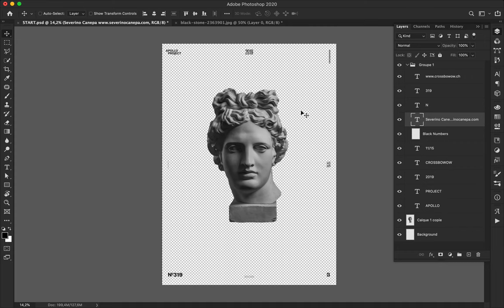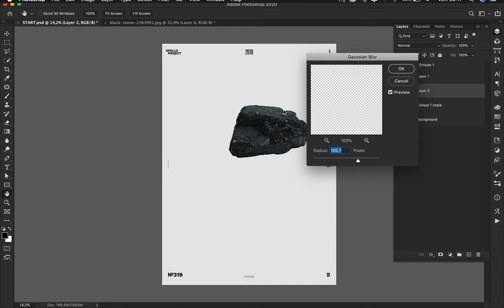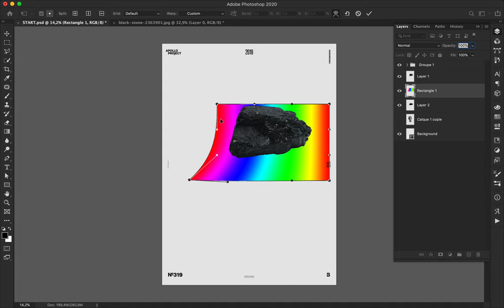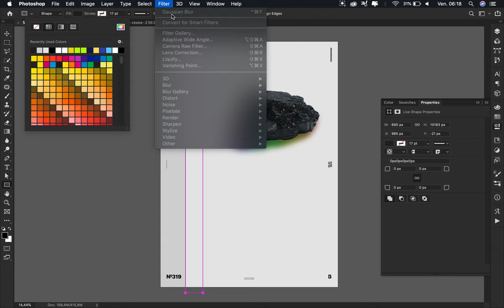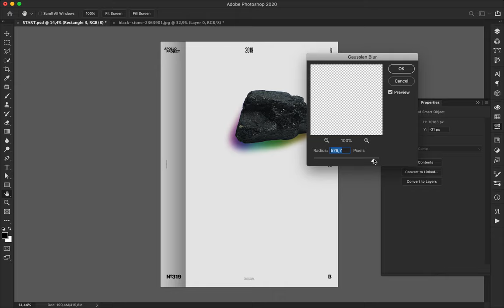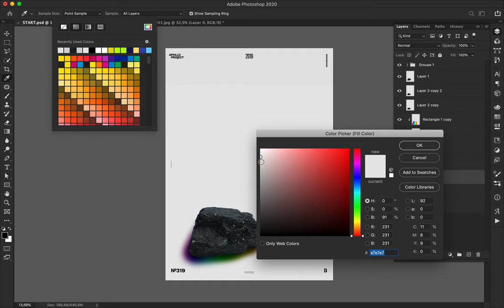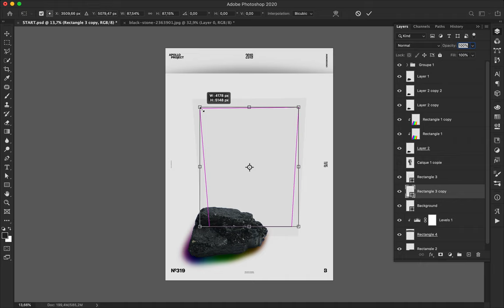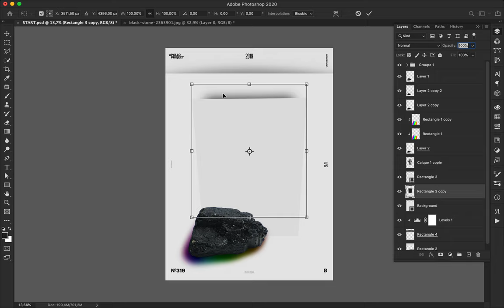Speed Art Poster Tutorial #319 Lunar Rock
A rock, a colorful gradient, some geometric shapes, and shadows are all I needed to create Poster #319.